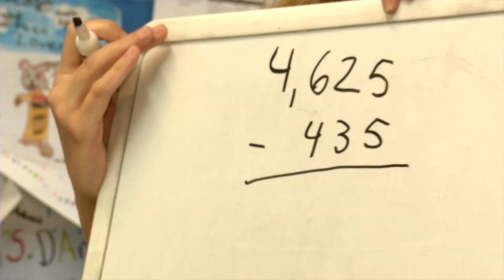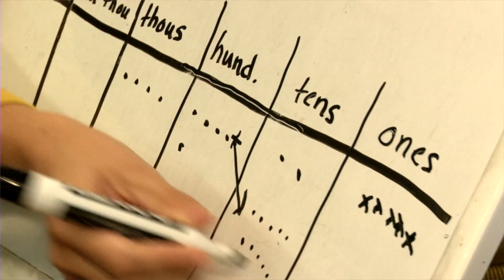Rochester Teachers Care/D'Ambrosio/Subach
Rochester Teachers Care is a weekly series from the RTA that highlights exemplary work and dedication of our colleagues in service to our students.  This video focuses on Katie D'Ambrosio and Greg Subach and how School #46 uses a team approach to teaching math.